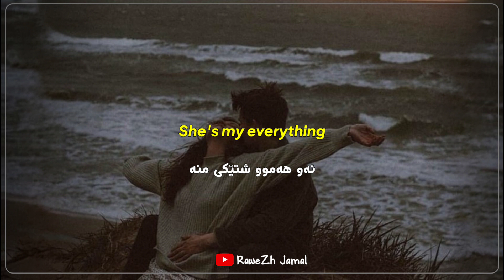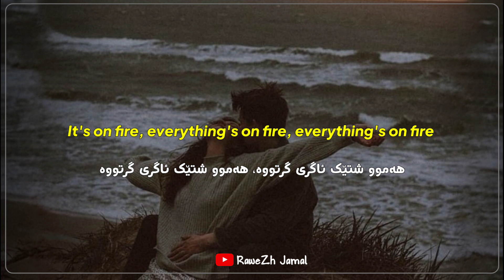nechaev она мое все Kurdish Subtitle _ English